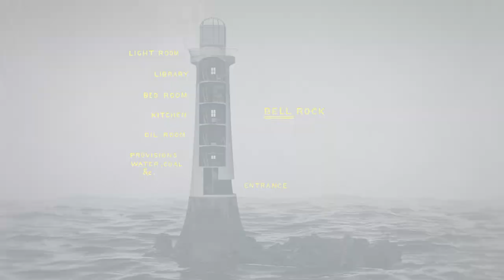BBC | Victorian Scotland | Robert Louis Stevenson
A short animated film about Robert Louis Stevenson.